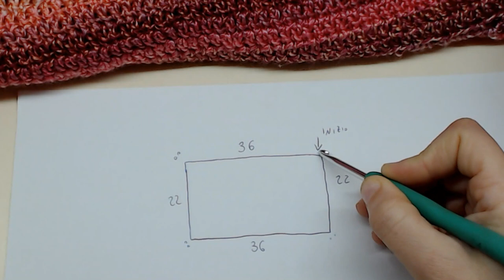Maglia Incanto a uncinetto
Per la maglia Incanto ho utilizzato 450 gr. di Incantesimo Miss Tricot Filati ed uncinetto 4,5.